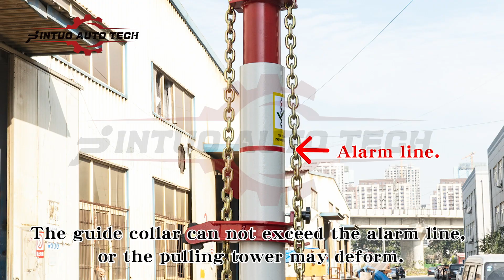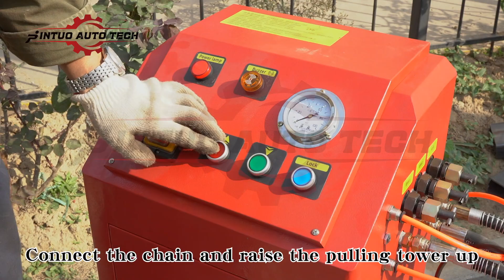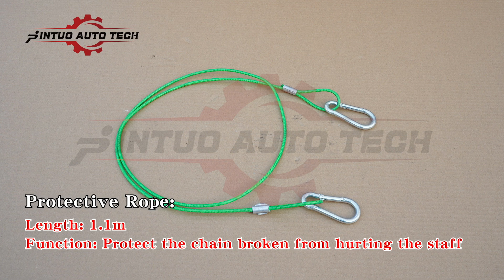Frame machine Tire changer Wheel alignment Wheel balancer equipo automotriz